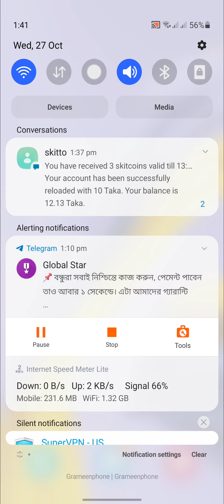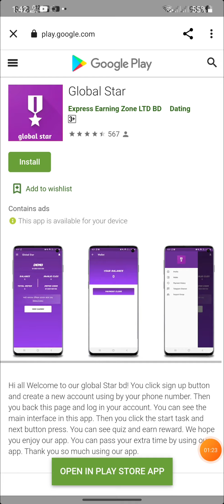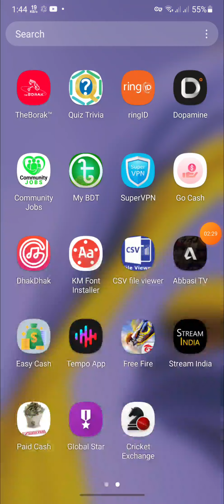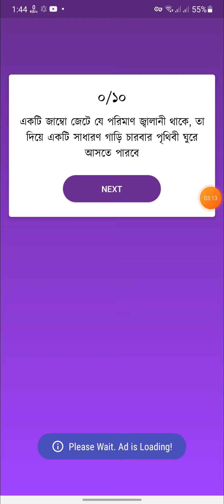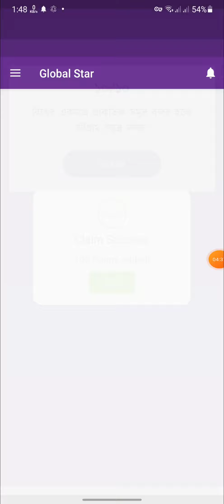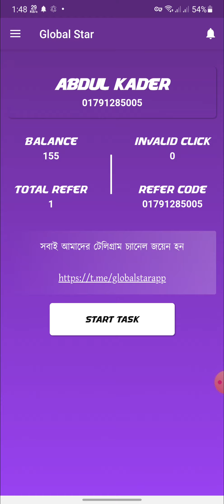১ সেকেন্ডে পেমেন্ট 😜 নতুন ইনকাম অ্যাপ | Global Start App | New online income app payment proof সহ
১ সেকেন্ডে পেমেন্ট 😜 নতুন ইনকাম অ্যাপ | Global Start App | New online income app payment proof সহ

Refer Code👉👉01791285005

global Star app | new online income app | new online earning apps | real income app | real admove app | earn money online | make money online | online income app payment bkash | অনলাইন ইনকাম অ্যাপ | নতুন ইনকাম অ্যাপ | ফোন দিয়ে টাকা ইনকাম করার অ্যাপ | রিয়েল ইনকাম অ্যাপ পেমেন্ট বিকাশ